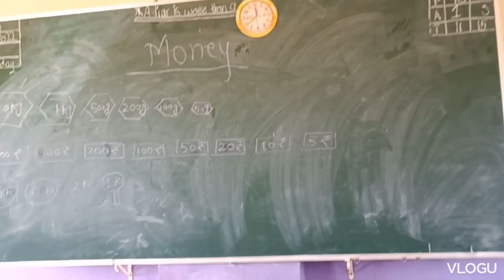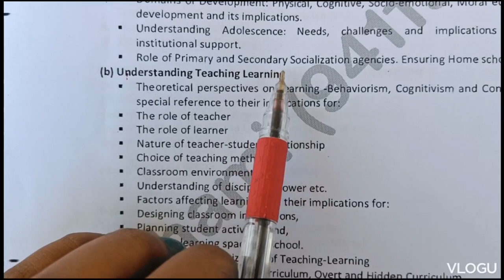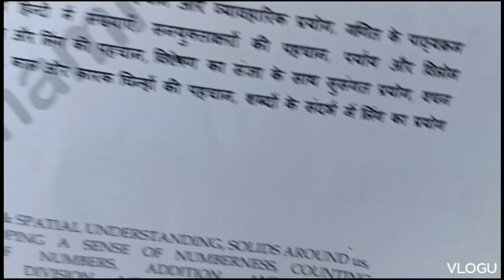DAY 5 l Saturday vlog l Money Activity 💸🤑 l ICT TECHNOLOGY l KVS CTET other teaching exam